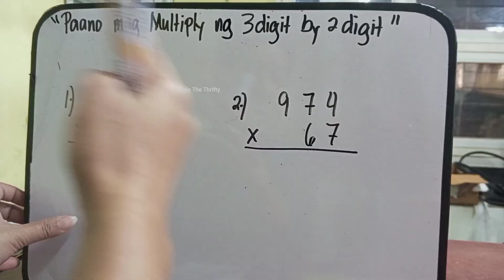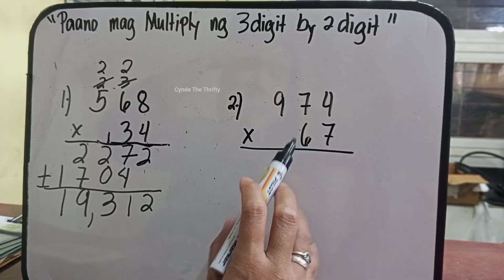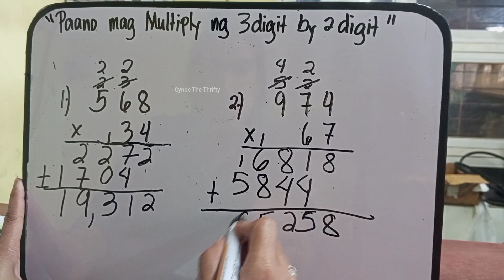Paano Mag Multiply 3 Digit By 2 Digit Tagalog Tutorial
Hi guys bagong lesson na naman tayo. Continuation ito aa ating tutorial kung paano mag multiply.  This is a requested video kung paano mag multiply. Tapos na tayo sa 2 digit by 2 digit number ngayon naman ay 3 digit by 2 digit tapos 3 digit by 3 digit naman. Paki Like at Follow nalang din po ng aming facebook Page at pa Follow ng aming Tiktok account. Iisa lang po ang name namin sa lahat ng social media platform. Salamat